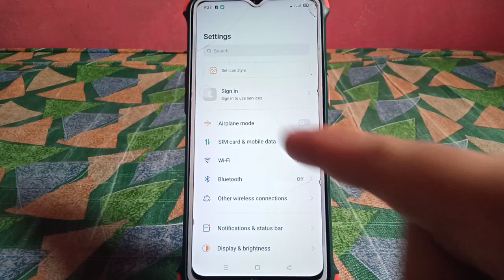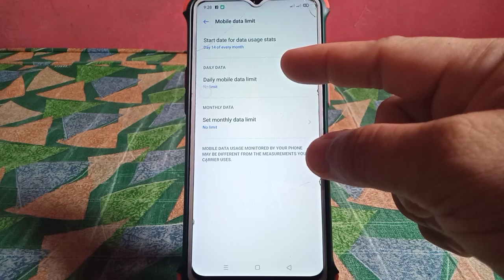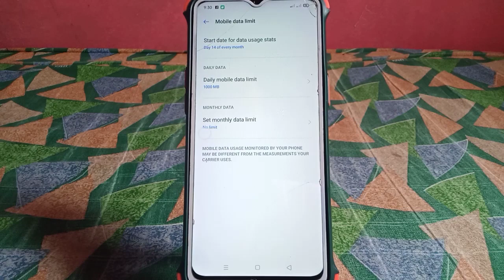How to Set Daily Mobile Data Limit in Realme 5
Do you want to set daily mobile data limit in realme 5 mobile phone.  In this tutorial I will teach you how to set daily mobile data limit in realme 5.

Thanks...